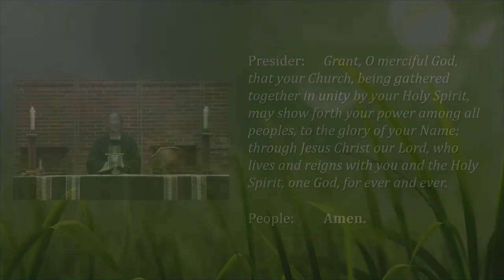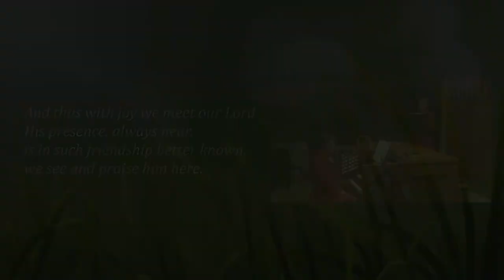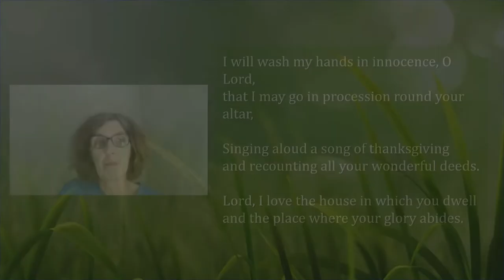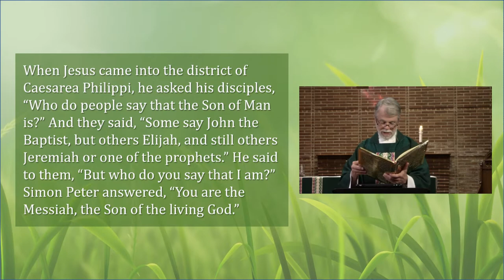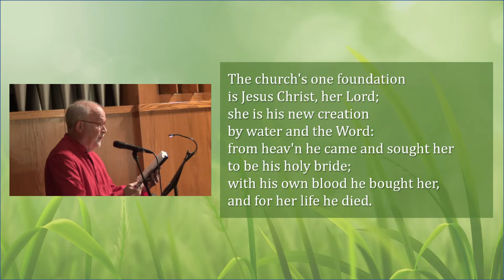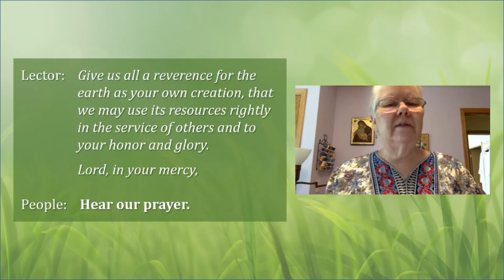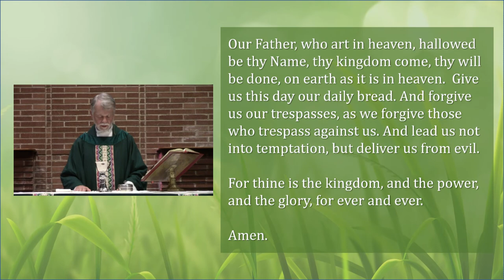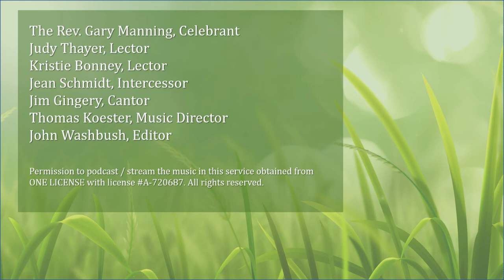A Sunday Morning Liturgy - August 23, 2020 - Twelfth Sunday After Pentecost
Welcome to worship from Trinity Episcopal Church, Wauwatosa, Wisconsin.  Thank you for joining us for a Liturgy of the Word for Sunday, August 23, 2020, the Twelfth Sunday after Pentecost.

Thanks to Judy Thayer and Kristie Bonnie for being our lectors and to Jean Schmidt for being our intercessor.  Tom Koester is at the organ and piano with Jim Gingery as our cantor.  As always, thanks to the Rev. Gary Manning for his sermon reflection.

Just a reminder - the Sunday morning service will premiere at 9:00 am.  Virtual Coffee Hour will precede the service at 8:15 am via Zoom AND a second coffee hour will be offered at 11:15 am. The details of the meeting codes and passwords are in the parish weekly email.

Following the service, please join us for distribution of Communion from the Curbside in the Trinity Church parking lot from 10 am to 11 am.  Details of the process may be found on the church

Your support of Trinity Church is deeply appreciated.  If you would like to show your appreciation for this opportunity to share God’s Word, please consider making a donation at the Trinity Church online donation

The Common Sunday Morning Liturgy presented by the Diocese of Milwaukee continues.  As usual, this live streamed service begins at 10:00 am.  Check the Diocese of Milwaukee e-News for further details.